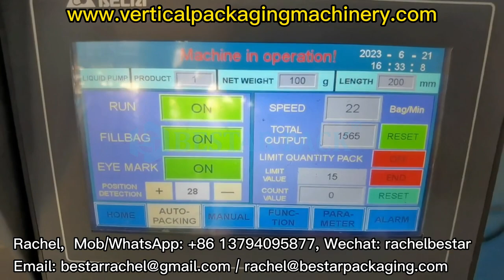Ice lolly color printing film packaging machine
Bestar small vertical liquid packaging machine, can make the stick shape Popsicle, Ice Lolly, Ice Pop. Machine with standard liquid hopper & piston pump, the liquid touch parts are stainless steel, healthy and easy to clean. It's very suitable to pack 50-150ml liquid products such as water, juice, milk, yogurt, honey, etc. With optional date printer to print the production date and expiry date information which is necessary for food products.

Each machine we customize for clients.
For more videos and information, please contact Rachel by following:
Rachel He
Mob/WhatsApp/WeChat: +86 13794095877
WeChat: rachelbestar                 Skype: Rachel Bestar